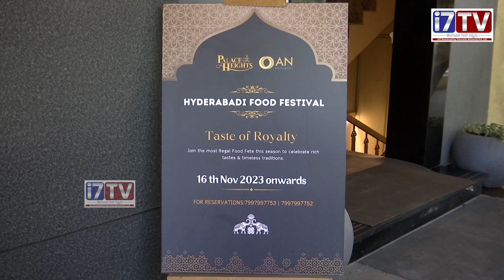food festival hyderabad palaceheights tasty food foodie foodblogge